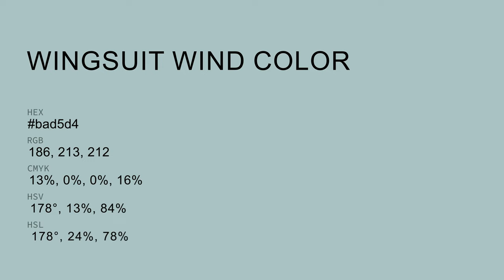Wingsuit Wind color bad5d4 hex color - Green color - Warm color bad5d4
What color is Wingsuit Wind ? bad5d4 hex color - Green color - Warm color bad5d4

Hex bad5d4 Color Code is also known as Wingsuit Wind color.

Hex bad5d4 Color code in RGB color code model is created after adding 72.94% red color, 83.53% green color and 83.14% blue color.
Hex bad5d4 Color code in CMYK color (process color) code model is generated after subtraction of 12% cyan, 0% magenta, 0% yellow and 16% black.